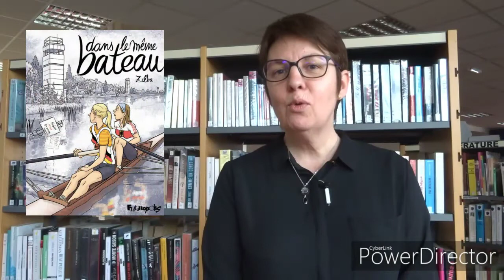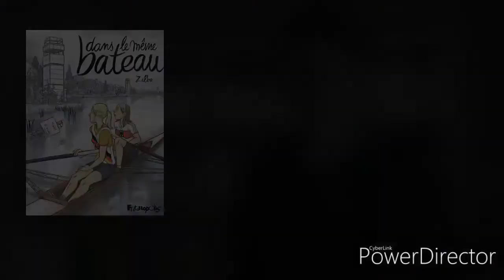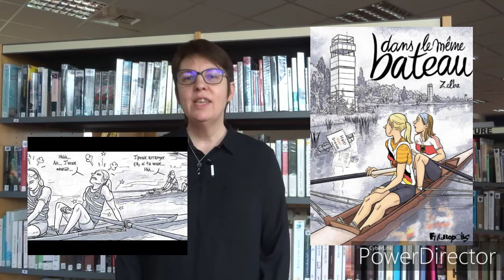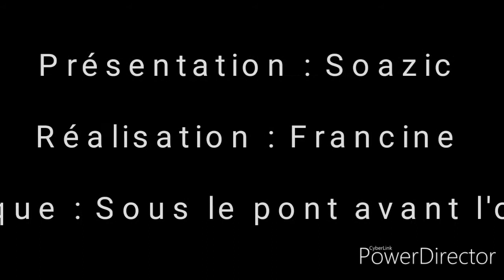Prends ça dans ta PAL ! #30 Dans le même bateau de Zelba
Faites un petit voyage dans le temps avec cette BD et retrouvez-vous en 1989.